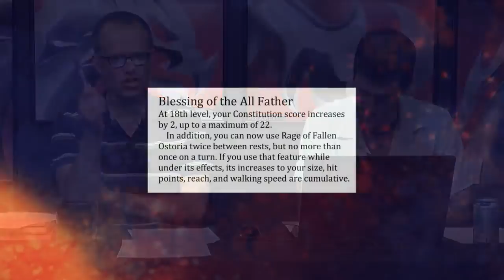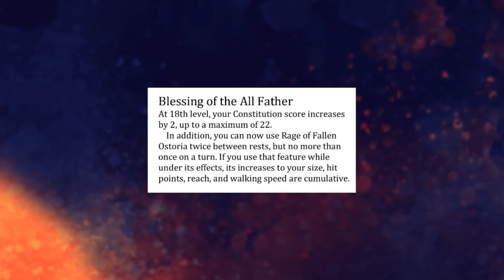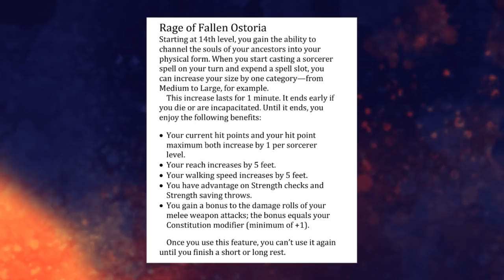Dragon+: Jeremy Crawford on D&D Design, 6/26/18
Jeremy Crawford joins host Bart Carroll to finish up their discussion on the Giant Soul Sorcerer subclass from the latest Unearthed Arcana and answer questions from Twitter and Twitch chat.